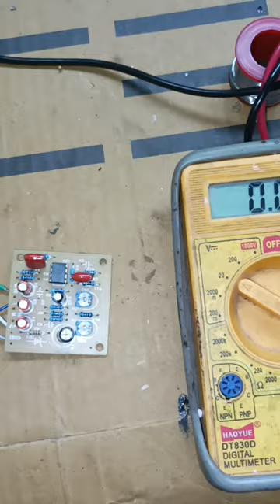Sps sub pre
This type also using for TDA  serial IC single supply bridge mode ,,